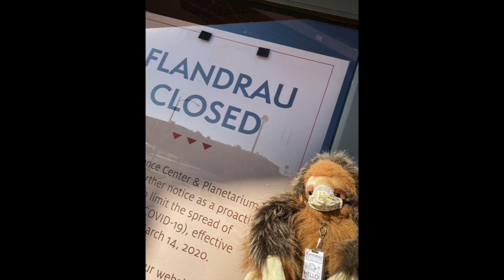Flandrau Science Snacks – Space Bites – The December Sky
All about the December Sky in under 5 minutes!
It's finally getting a little colder outside, but what changes does winter bring to our night sky? And what is going on with the planets right now? Well, we can help you answer those questions and more.

Check out Flandrau Science Snacks, a short, informative and fun video series that explains a variety of science topics.

Due to the COVID-19 pandemic, many museums, including Flandrau, are looking for support. If you'd like to help support content like this and more,

Special Guests:
Smudge the Cat
Syd the Slothstronaut
Syd's Friend

Images:
MarioProtlV
Asim Patel
Giuseppe Donatiello

Night Sky/Milky Way:
Uniview

Animaux Obscènes by Dan Bodan